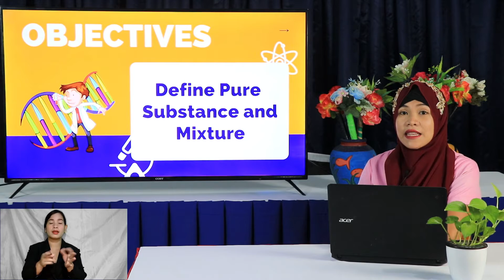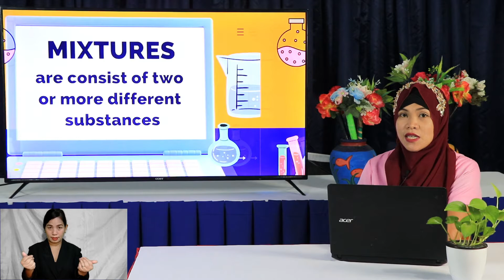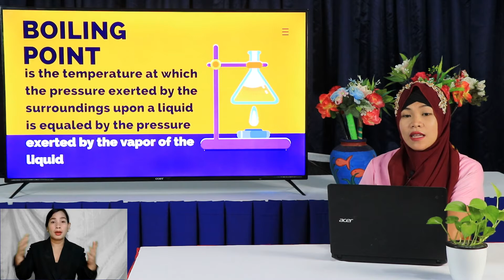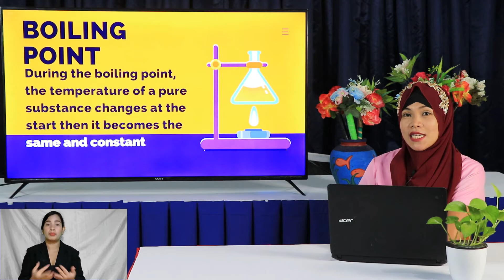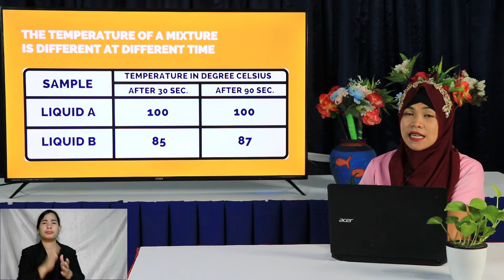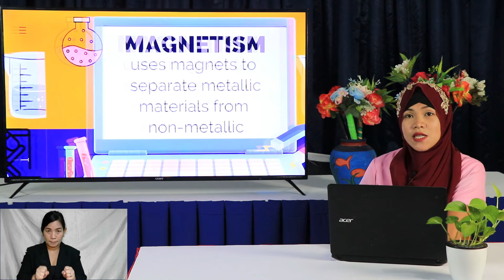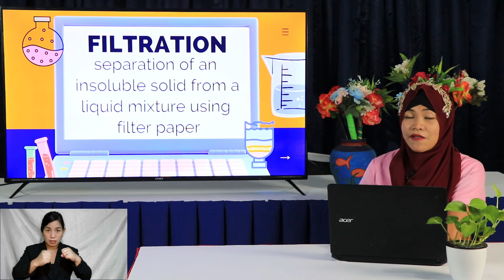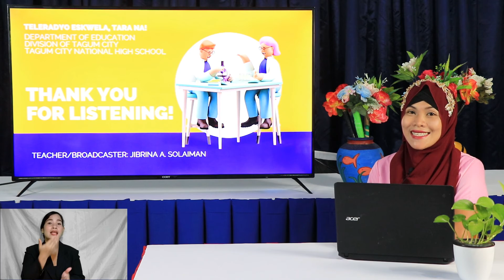SCIENCE 7 (Quarter 1 Module 3) - Pure Substances vs Mixtures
A TVBI episode based on the SLM in SCIENCE 7 Quarter 1 Module 3 entitled "Pure Substances vs Mixtures."